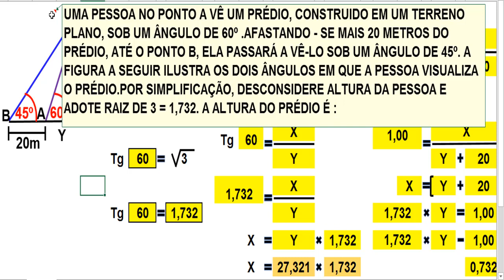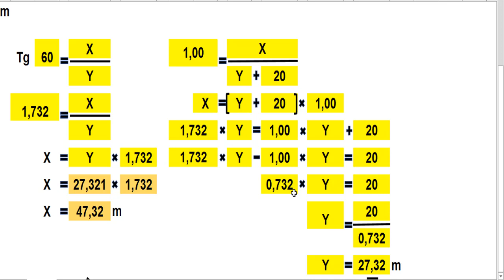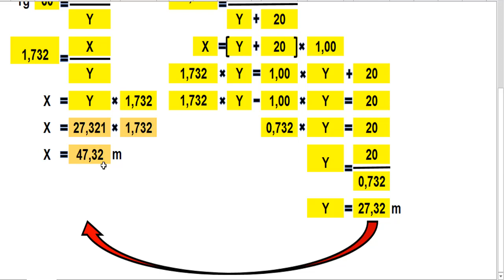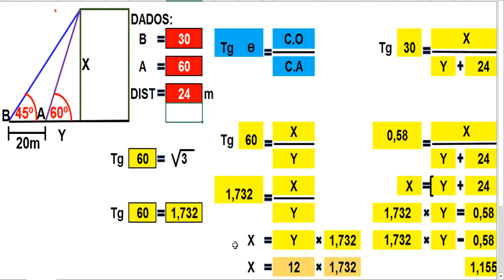UMA PESSOA NO PONTO A VÊ UM PRÉDIO, CONSTRUIDO (MATEMÁTICA | Eng. CarlosRods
Neste vídeo,explicar uma questão de matemática que fala o seguinte :Uma pessoa no ponto A vê um prédio, construido em um terreno plano,sob um ângulo de 60°. Afastando-se mais 20 metros do prédio, até o ponto B, ela passará a vê-lo sob um ângulo de 45°. A figura a seguir ilustra os dois ângulos em que a pessoa visualiza o prédio.Por simplificação, desconsidere altura da pessoa e adote raiz de 3 ~= 1,732.